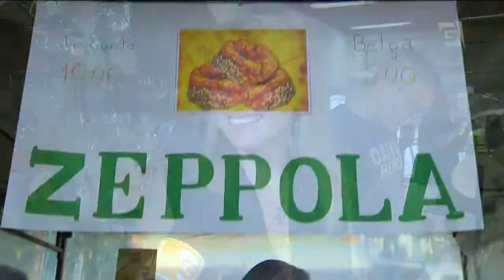Dia de São José é celebrado com missas e doces, segundo a crença católica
Hoje é o Dia de São José, considerado pelos católicos o pai adotivo de Jesus e padroeiro dos trabalhadores e da família. A data é celebrada com a venda de um saboroso doce italiano.